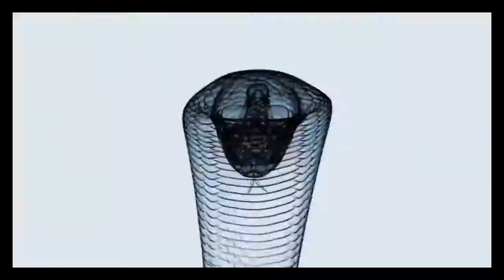Rihanna Tribute Act - Rihanna Reloaded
Contact Champions Music & Entertainment to enquire about hiring a Rihanna Reloaded today.